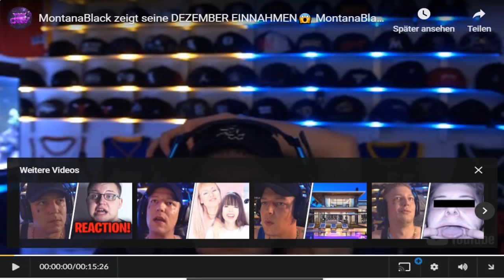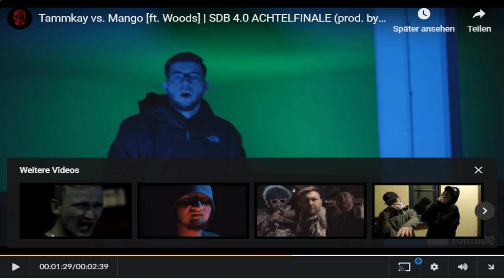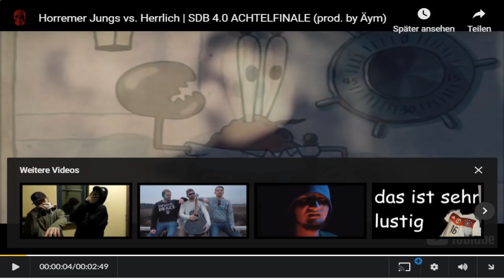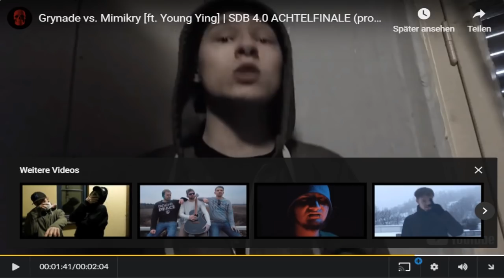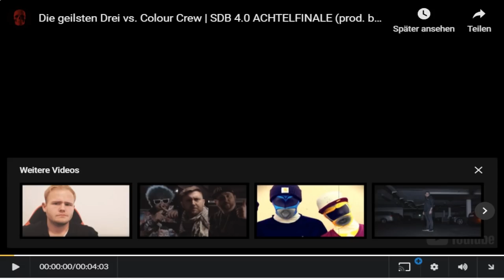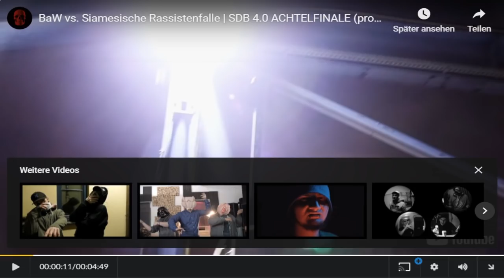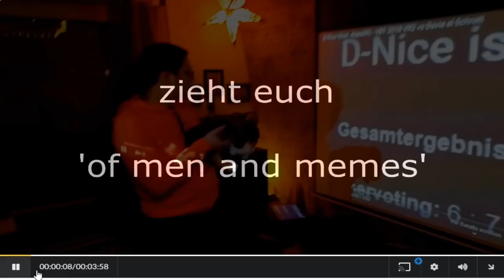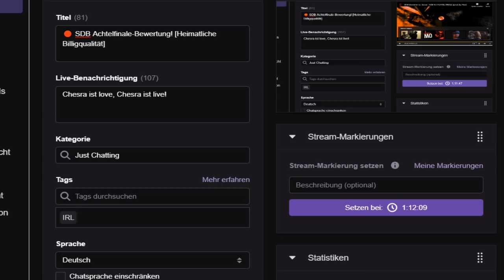Let's Watch SDB 4.0 Achtelfinale mit Chesra, SlowDown, Mark Stück und Dman